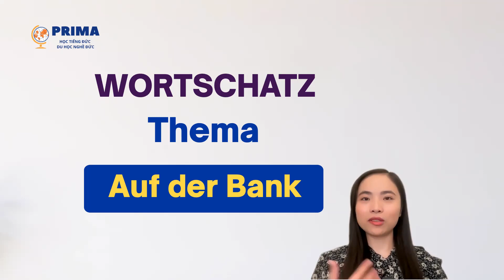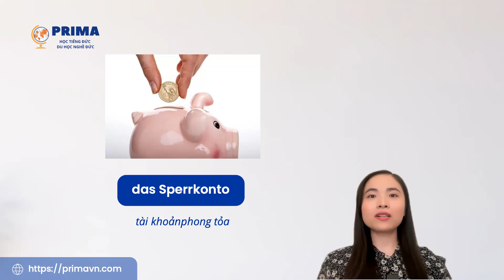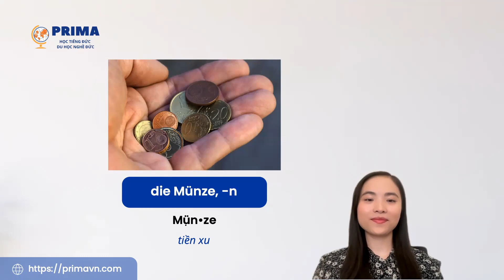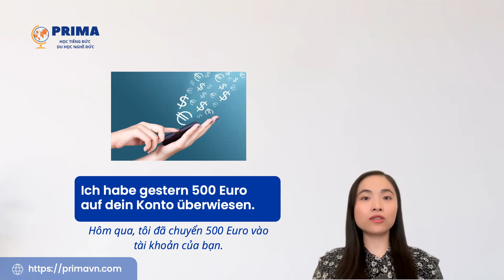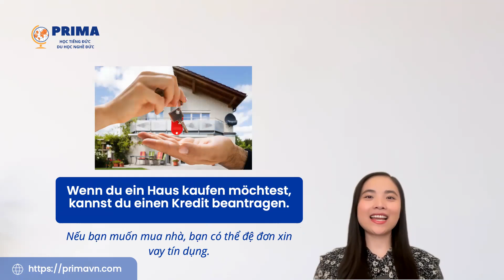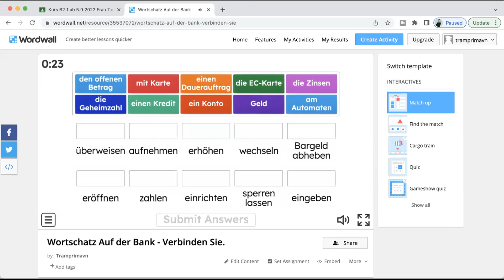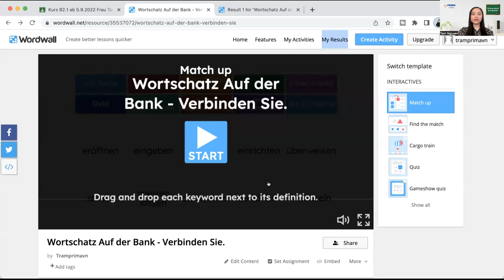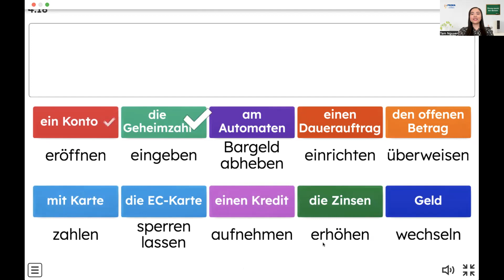Livestream Học tiếng cùng Đức PRIMA I Bài 2: Auf der Bank I Ở ngân hàng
Bài học này chuẩn bị cho bạn kiến thức cần thiết trong quá trình sinh sống và học tập tại Đức, đó là Giao tiếp trong ngân hàng.

ĐĂNG KÝ HỌC TIẾNG ĐỨC & DU HỌC NGHỀ ĐỨC
👉🏻 THÔNG TIN KHÓA HỌC TIẾNG ĐỨC

Công ty TNHH Quốc tế PRIMA
HỌC TIẾNG ĐỨC & DU HỌC NGHỀ ĐỨC
📱 Inbox: m.me/german4vietnamese

Urheberrecht ❀ Bản quyền
Alle Videos auf meinem Kanal dürft ihr gerne auf Facebook teilen, aber auf keinen Fall ohne meine Erlaubnis auf einem anderen Kanal oder einer anderen Plattform reuploaden.

Bạn được phép chia sẻ tất cả những video trên kênh này trên Facebook, nhưng không được phát tán lại trên một kênh YouTube hay một nền tảng nào khác mà chưa có sự cho phép.